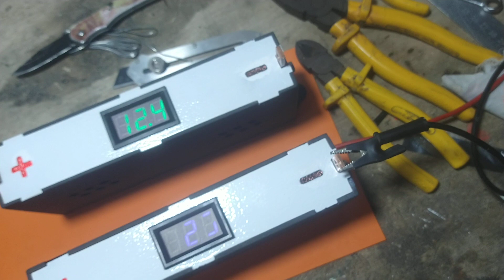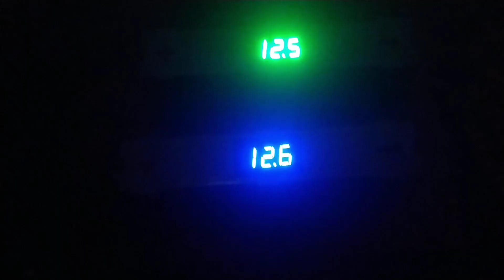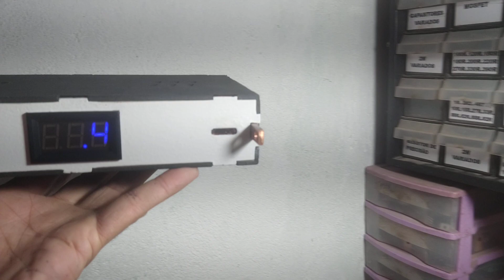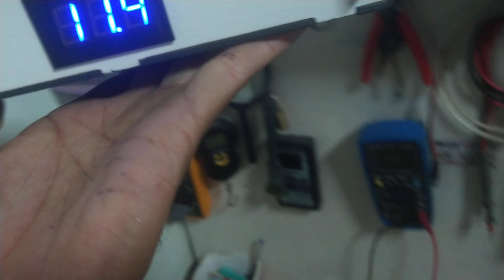super capacitor finalizado pra bateria de lítio 13,5v e 27v